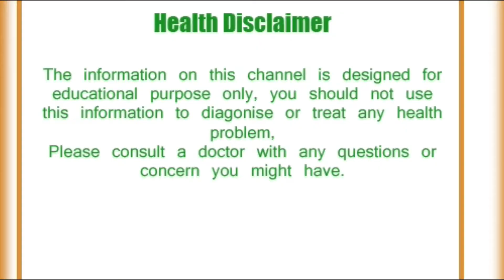शिशुओं को कहां लगती है सबसे ज्यादा ठंड, जानें कैसे सर्दियों में रखें को गर्म || Health Tips in Hindi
मौसम बदलने के साथ ही कुछ जगहों पर ठंड ने दस्तक देना भी शुरू कर दिया है। मौसम में होने वाले इस अचानक बदलाव को महसूस करके वयस्‍क ठंड से बचने के सारे प्रयत्‍न करते हैं। लेक‍िन नवजात श‍िशु की समस्‍या बढ़ने लगती है। क्‍योंकि दूधमुंहे बच्‍चें चाहकर भी अपनी पीड़ा क‍िसे को बता नहीं सकते हैं। मौसम की ठंड और हवा से बचाने के लिए शिशु को सही तरह से ढकना या कपड़े पहनाना जरूरी होता है। इसके लिए आपको इस बात की जानकारी होनी चाहिए कि शिशु को सबसे ज्यादा ठंड किन अंगों में लगती है, ताकि आप उन अंगों को विशेष तौर पर मोटे कपड़े से ढकें या उनमें मोटा कपड़ा पहनाएं।